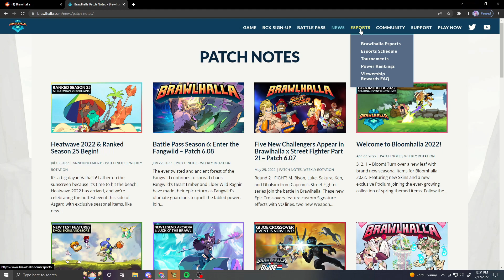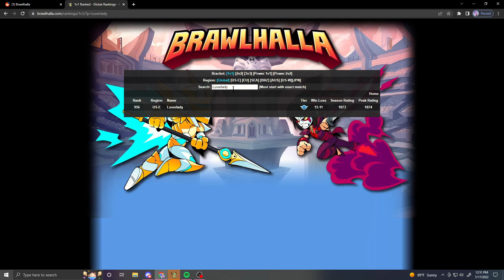Lucien To DIAMOND! - Part 2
Part 2 has arrived! If you haven't watched the first part.. what're you doing? You're missing out on loads of games! Loads of torture.. Will this day go better than the last?